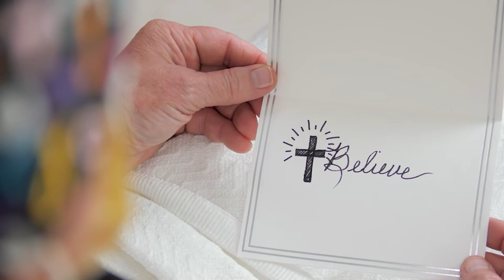A New Member Joins the Trail Advisory Committee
On Tuesday, March 15, the Pike County Fiscal Court added a new member to the Trail Advisory Committee.